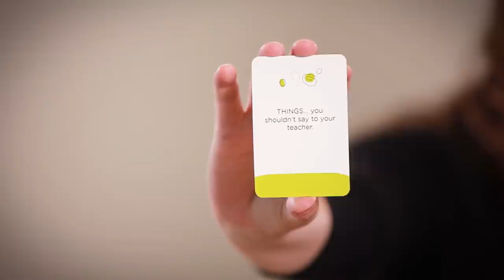Let's Play Game of Things! | Talkin' Toys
Game Of Things is the ultimate “who-said-what” game. Pick a card of one of hundreds of topics, from the inadvisable to the downright silly. Everyone writes down an answer and one person has to guess who said what.  “Things you’d eat for a million dollars?” Oi! Who wrote “Uncle Jim’s Lamb a la banana”!